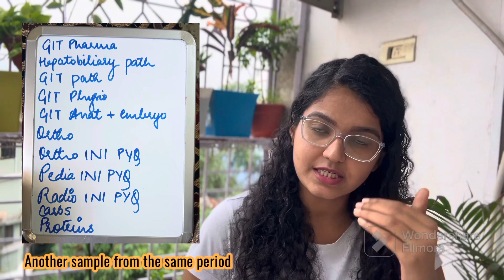Study for LONG HOURS with these SIMPLE TRICKS!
These simple ways can make ANYONE be productive!

Timestamps-
0:00 - Intro
0:45 - To do lists!
2:14 - The pomodoro technique- my modification
3:45 - When are you the most productive?
4:37 - Divide your day into slots
5:04 - How to avoid burnouts?
5:58 - Does group study work?
6:38 - Keep reminding yourself this!